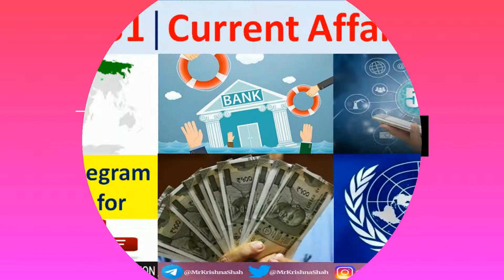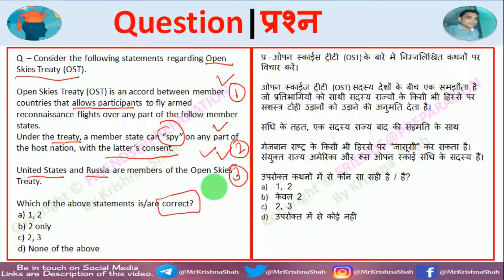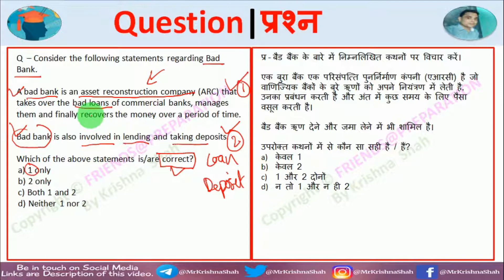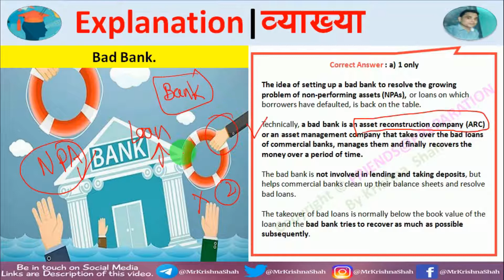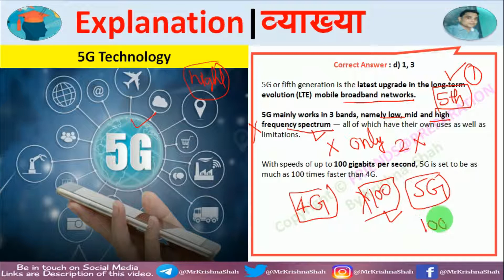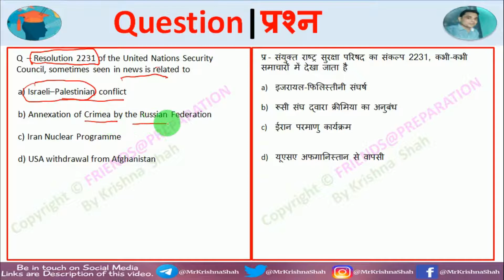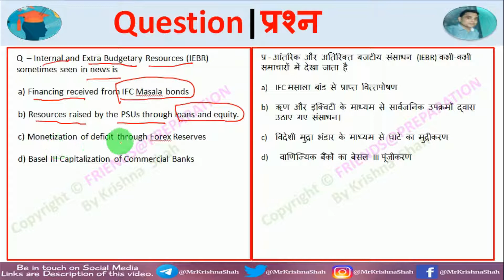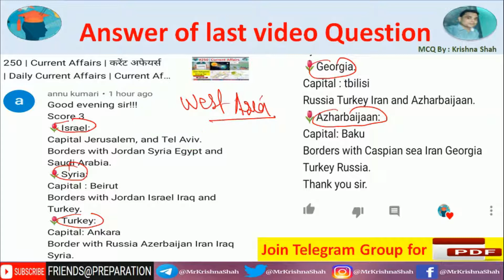251 | Current Affairs | करेंट अफेयर्स | Daily Current Affairs | Current Affairs MCQ | UPSC Prelims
ABOUT CONTENT :- Watch At 7 AM Daily Current Affairs Video & get coverage of major happenings for competitive exam preparation.
Current Affairs | करेंट अफेयर्स  | Daily Current Affairs | Current Affairs MCQ | UPSC Prelims

TIMESTAMP
00:00 Introduction | Daily Current Affairs By Krishna Shah
00:15 Open Skies Treaty (OST) | MCQ
01:39 Open Skies Treaty (OST)
02:33 Bad Bank | MCQ
03:41 Bad Bank
04:38 5G Technology | MCQ
05:58 5G Technology
07:01 Resolution 2231 of the United Nations Security Council | MCQ
08:15 Resolution 2231 of the United Nations Security Council
08:50 Internal and Extra Budgetary Resources (IEBR) | MCQ
09:55 Internal and Extra Budgetary Resources (IEBR)
10:19 Answer of Previous Video
11:24 Join My Telegram Group | Like & Share Video

DailyCurrentAffairs,Current Affairs,CurrentAffairsToday
CurrentAffairsMCQ,करेंटअफेयर्स,UPSCPrelims,MCQ